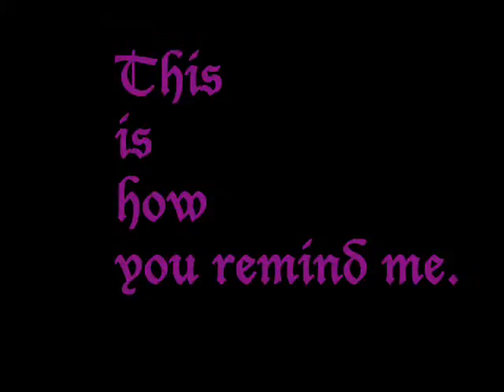surprize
this is to my mom happy birthdat sorryit's late
srry WMG claimed the track but here